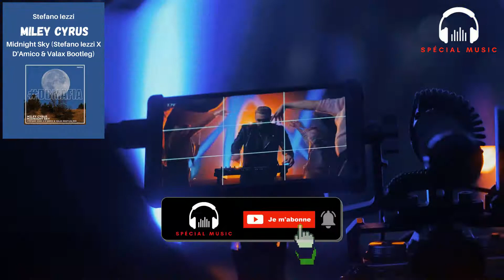Midnight Sky (Stefano Iezzi X D'Amico & Valax Bootleg) - Miley Cyrus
Vous pouvez écouter et/ou télécharger cette musique gratuitement, vérifiez les conditions avant l'utilisation de chaque musique pour un usage autre que personnel.

Vidéo réalisée par "Spécial Music"

252 MUSIQUES ET JINGLES LIBRES DE DROITS
Musique et jingle pour vos créations vidéos et livres audios. Des Pistes Audios Professionnelles Pour Tous Vos Projets Multimedia !